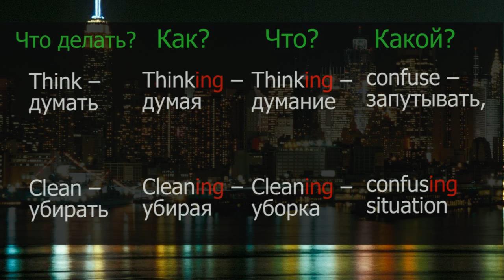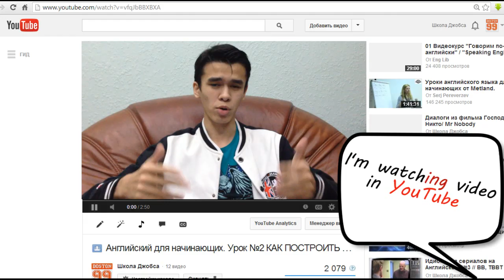КАК ЗАДАТЬ ВОПРОС НА АНГЛИЙСКОМ? Английский язык для начинающих Урок №4 Английский Онлайн Бесплатно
🚀Старт уже 20 Июня, успей записаться!

Знаю что в интернете много уроков для начинающих в Английском, но если вам по нраву короткие уроки то я продолжу снимать каждый Вторник и каждую Пятницу в Школе Джобса. Не опаздывать!!!

Привет! Меня зовут Достон. Рад знакомству:) На моем YouTube канале Школа Джобса вы найдете обучающие видео уроки по английскому на разные темы как Английскии для Начинающих - это простой и понятный курс английский за 7 уроков или 16 часов, основы грамматики и разговорной речи в английском и о том Как заговорить на Английском за пару дней все совершенно бесплатно. Учим Английский по сериалам и фильмам. Диалоги на английском из культовых фильмов и сериалов из них вы узнаете новые идиомы в английском, фразовые глаголы и популярный сленг в английском а так же немного мата в образовательных целях конечно:) Идиомы на Английском из Сериалов и Песен также будут появляться регулярно для повышения уровня и словарного запаса в английском. И еще много крутых вещей будут на канале, если вы подпишитесь прямо сейчас или расскажите тем кто учит английский про наш канал Школа Джобса перейдя по ссылке Всем Спасибо за Внимание!